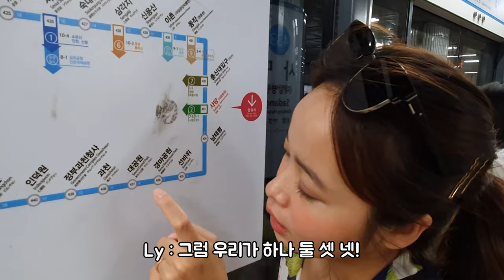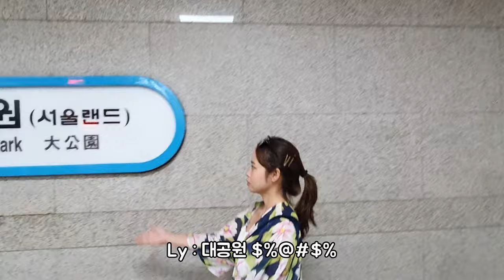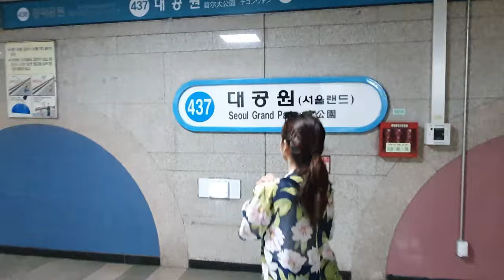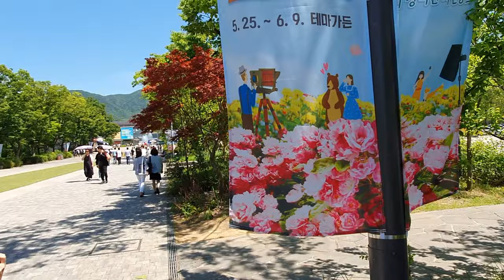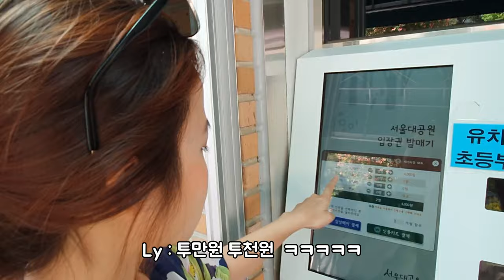베트남 여자친구와 서울대공원을 처음으로 가본날 (한베커플💖)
이 영상은 2019년 5월 28일에 촬영한
여자친구가 두번째로 한국왔을때 영상입니다

🔸채널 소개🔸

🔸기타 정보🔸

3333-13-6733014 카카오뱅크 김영진